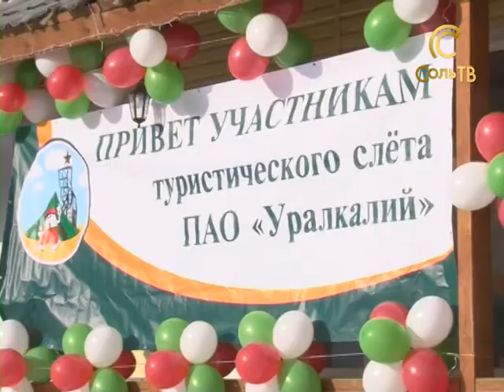Туристический слет калийщиков_21.03.2017_СольТВ